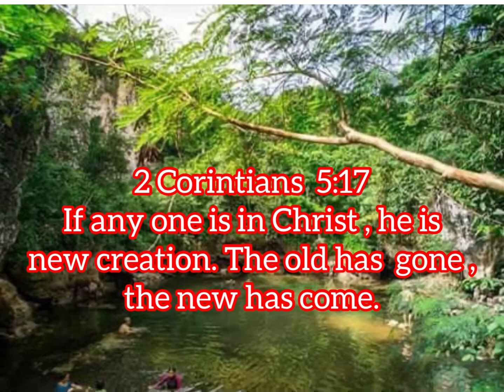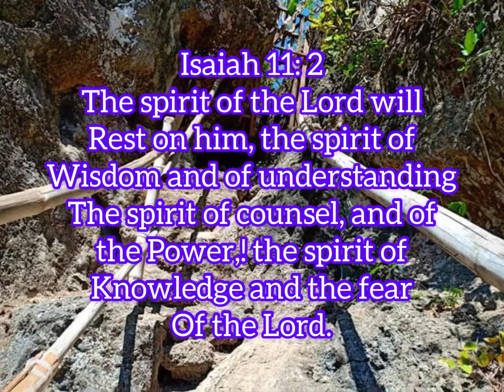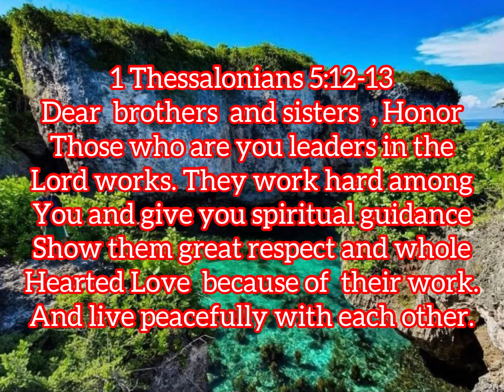The old has gone the new has come…